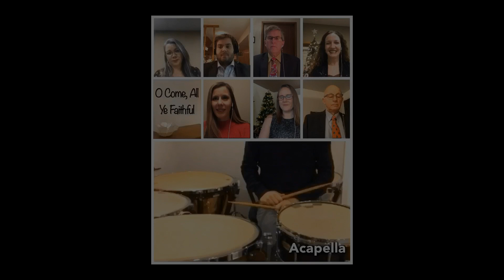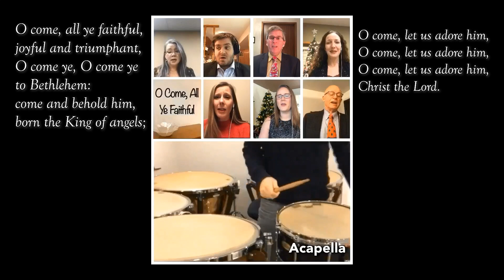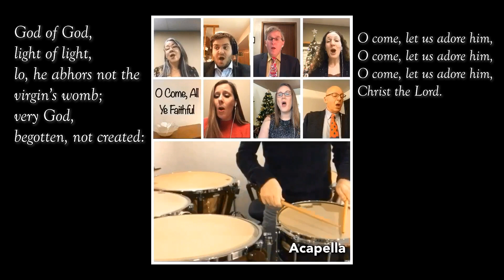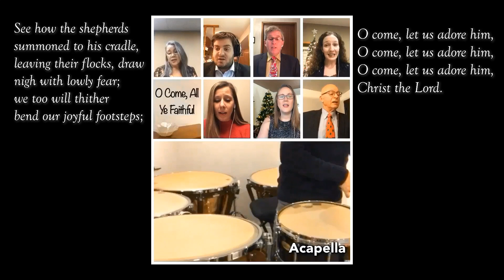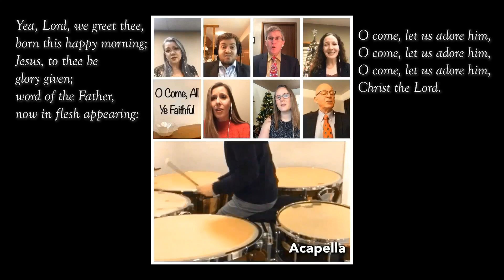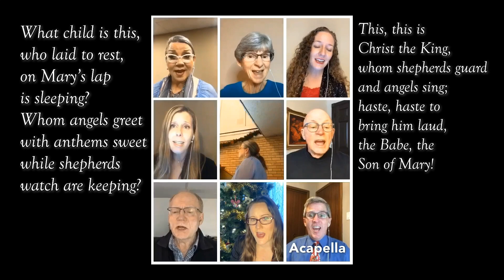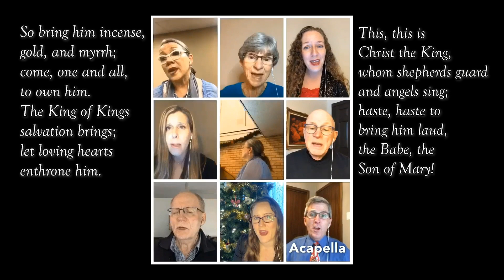Charleswood United Church - Christmas Eve Communion - December 24, 2021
Worship, Carols, and Communion for Christmas Eve 2021 from Charleswood United Church in Winnipeg, MB with Rev. Dr. Michael Wilson